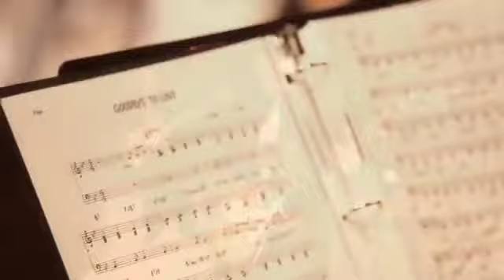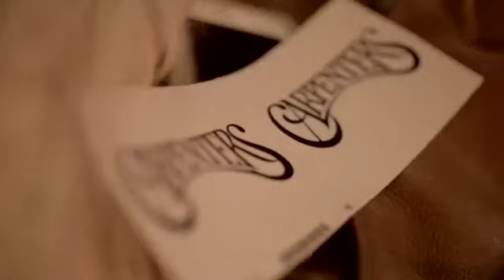Top of the World - Carpenters Tribute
Coming to Thrasher-Horne Center in Orange Park, FL  - 09/09/2023 @ 6:00 PM